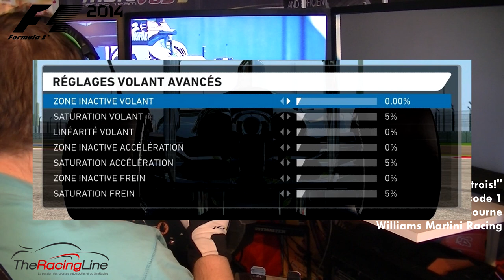"Un plan à trois" #1: F1 2014 (T500rs F1 Wheel) [FR ᴴᴰ]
Cette série est dédiée aux plans triples screen. Vous me les réclamez depuis de longues semaines et, enfin, elles sont là!

Nous testerons plusieurs configurations de volant/voitures/plateformes, sous ce plan. De cette manière, vous pourrez profiter du travail derrière le volant.